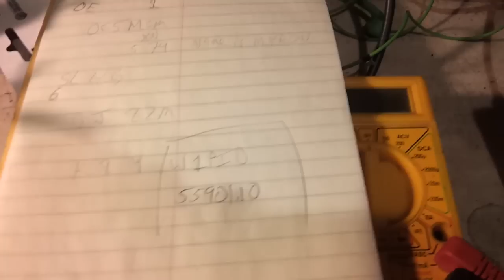Twin Tube 80, QRV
First time to QSO with the Twin Tube 80, managed two total. Here you see how I had to flip a switch back and forth manually. Thanks to W1PID and AK4O for receiving my signal.